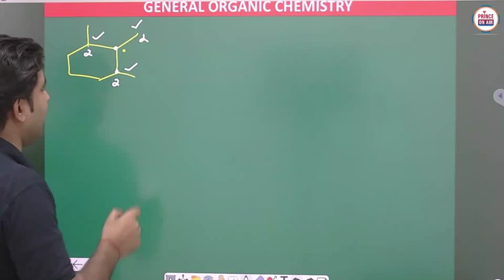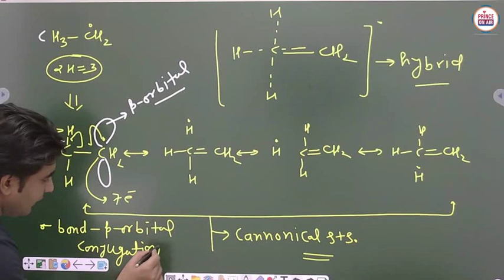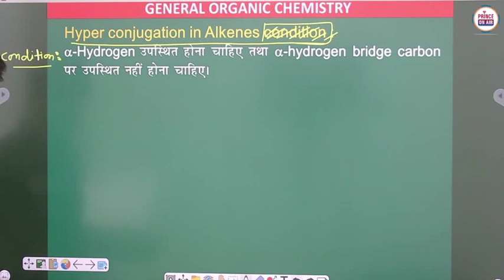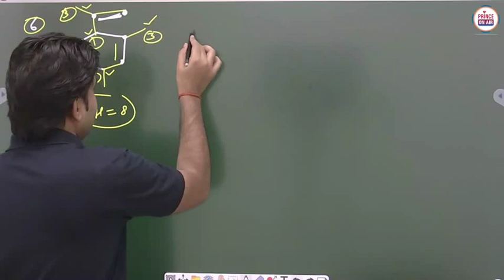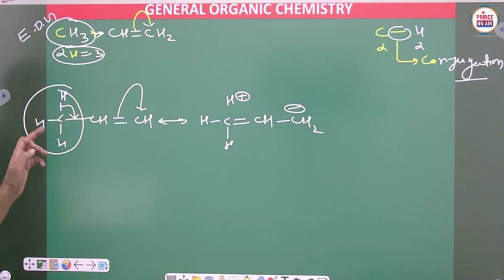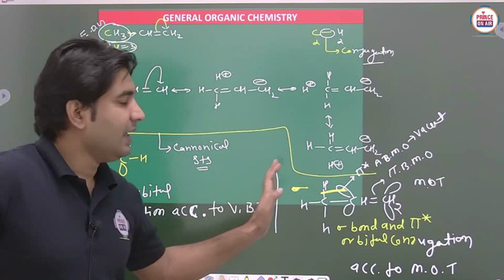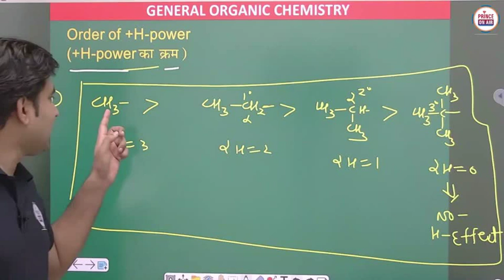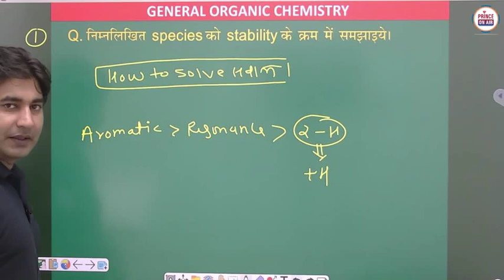NEET: General Organic Chemistry (GOC) - L-17 (Hindi Medium) by DSS Sir